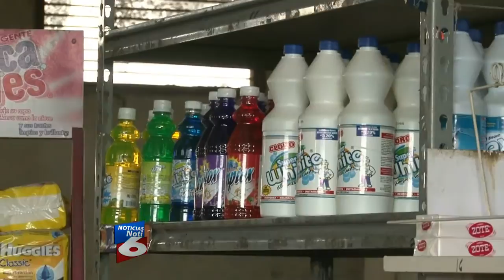Por las nubes los precios de la canasta basica - Noticias de Honduras Canal 6